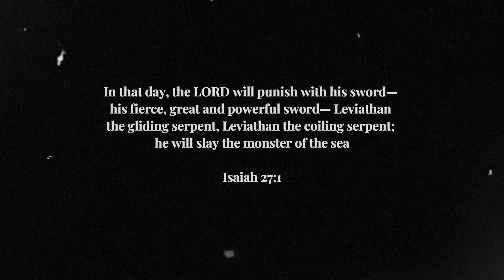[FREE] Conway The Machine x Westside Gunn x Griselda Type Beat “Punishment“